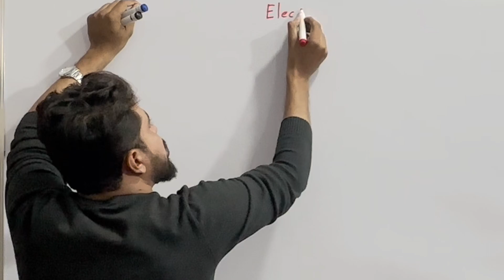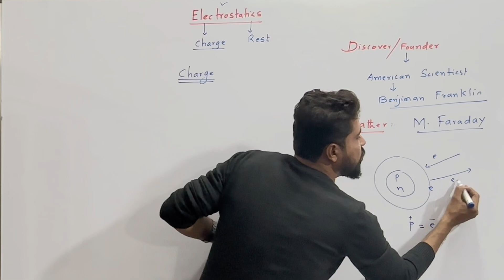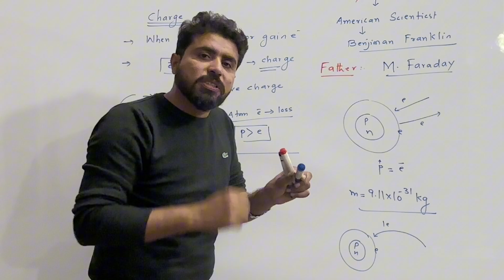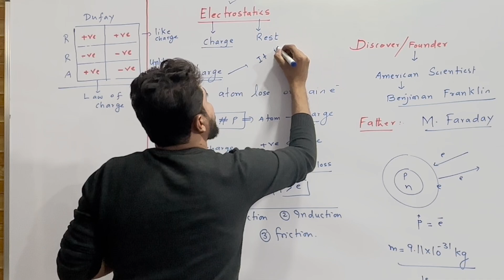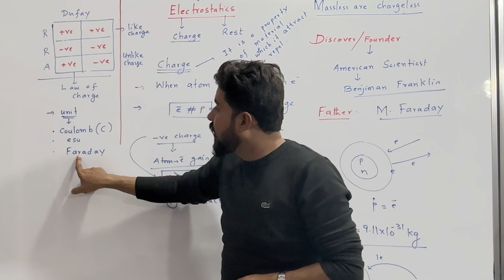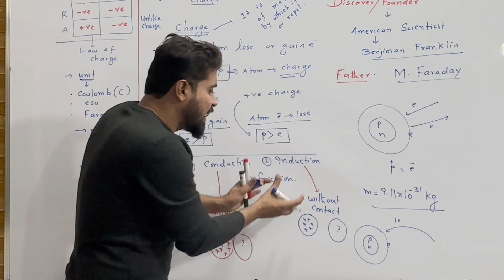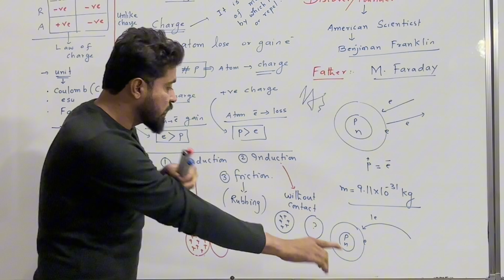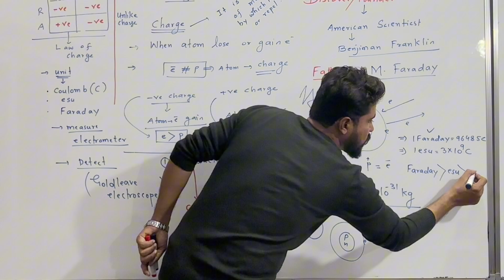Electrostatic Lec#01 intro of charge